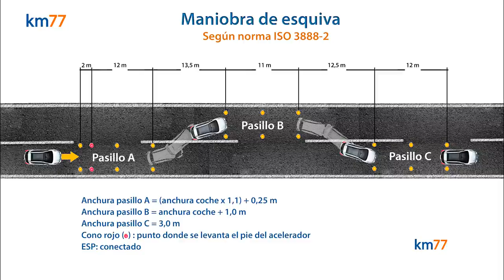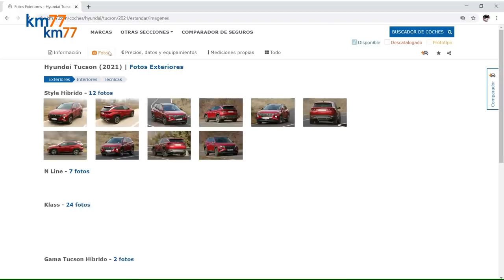Hyundai Tucson 2021- Maniobra de esquiva y eslalon | km77.com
En esta prueba con el Tucson híbrido hay poco que destacar, más allá de la ausencia de reacciones que me sorprendieran o que comprometieran la seguridad. La velocidad máxima a la que  hemos sido capaces de superar la prueba ha sido baja, de 71 km/h. En la decena de intentos en los que buscamos mejorarlo tanto mi compañero Enrique Calle como yo siempre derribamos algún cono o el subviraje nos impidió colocar el Tucson dentro de los carriles. Los neumáticos, dato que mostramos siempre al principio de cada vídeo, eran unos Michelin Primacy 4.

El Tucson que hemos probado ha sido la versión híbrida no enchufable. Por tanto, tenía tracción a las cuatro ruedas, una característica que no influye en el resultado porque todos los coches con este tipo de tracción, mediante un embrague multidisco, lo llevan desacoplado al levantar el pie de acelerador. Además, esta unidad tenía el equipamiento Style, en el que están incluidos los amortiguadores de firmeza variable aunque no hemos notado una diferencia apreciable en el modo Sport.

En las imágenes del eslalon se aprecia el poco balanceo que tiene la carrocería, a pesar de que la suspensión resulta muy confortable. Sin ser un coche ágil su respuesta ante los continuos cambios de trayectoria es correcta. En la prueba que tenemos publicada en nuestra web, km77.com, hay información mucho más detallada sobre las reacciones del coche, sus prestaciones y consumo, el precio y otros datos interesantes, además de 122 fotografías para ver los detalles de este coche.